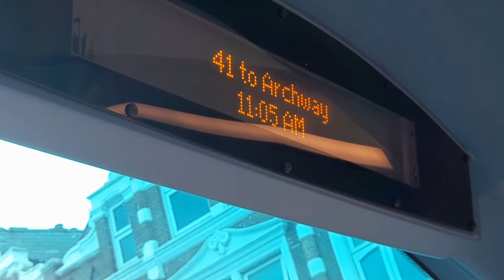41 To Archway LF67EVP